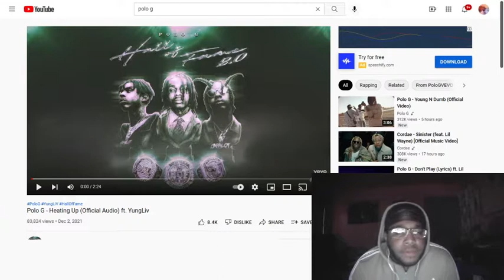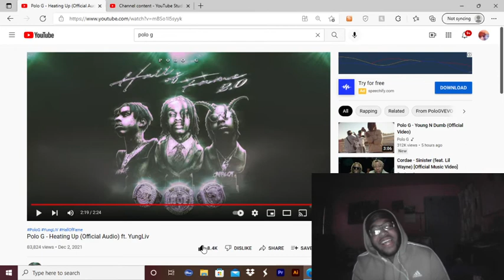Reaction to Polo G - Heating Up (Official Audio) ft. YungLiv